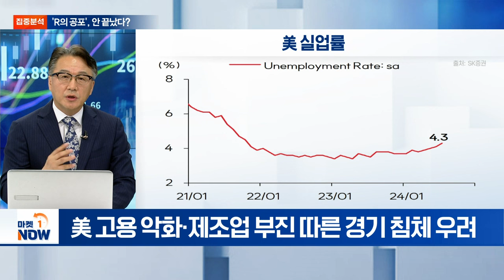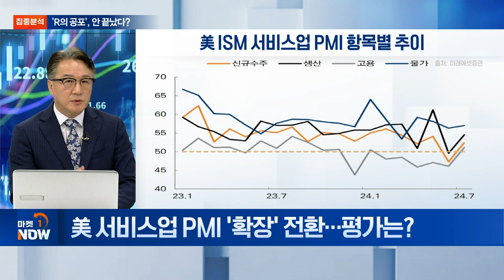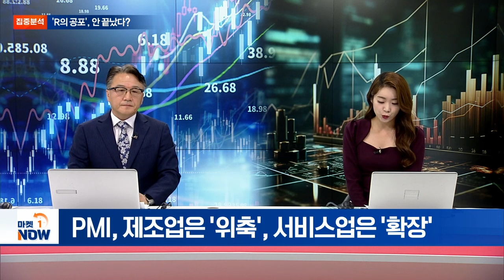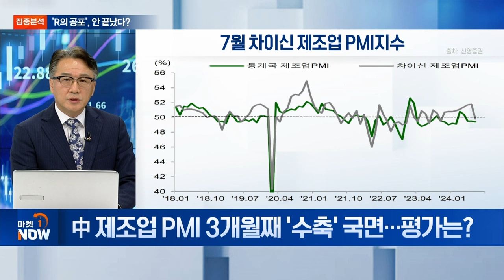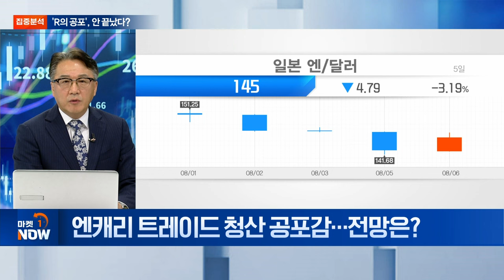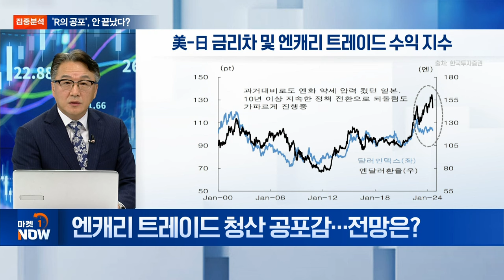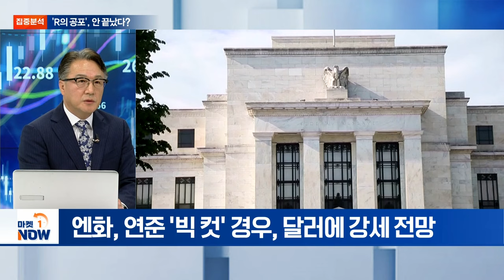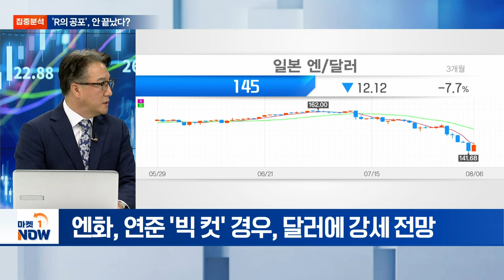'R의 공포', 안 끝났다? “파티 끝났다” vs. “공포 과하다” | Market Now (20240806)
Q. 美 이어 아시아 증시 급락... 원인은?
Q. 美 서비스업 PMI '확장' 전환... 평가는?
Q. 中 제조업 PMI 3개월째 '수축' 국면... 평가는?
Q. 엔캐리 트레이드 청산 공포감... 전망은?